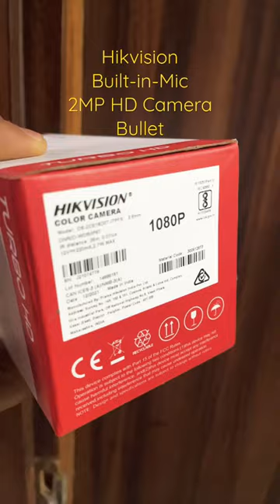HD camera Bullet Built-in-Mic 2MP - Hikvision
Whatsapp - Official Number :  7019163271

Services we provide in dealers, Installers & Services for security systems  :

* Home & Office - Security System,
* Vechicle Tracking System
* Data Recovery / Networking
* IT Services

Song                                    :-
Artist                                   :-
Album                                 :-